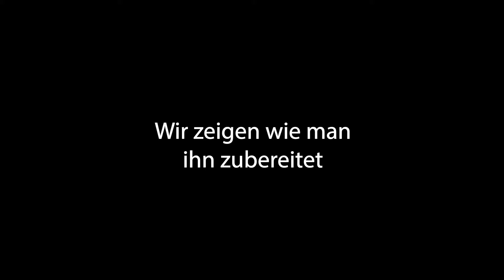MPREIS Rezepttipp | Dampfnudeln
Wir haben Spaß am Kochen, lieben frische, saisonale und regionale Zutaten und Rezepte, die sich easy peasy in den Alltag integrieren lassen. Viel Spaß beim Ausprobieren.